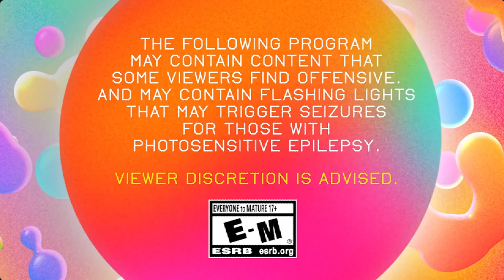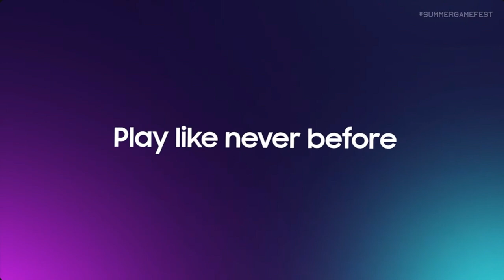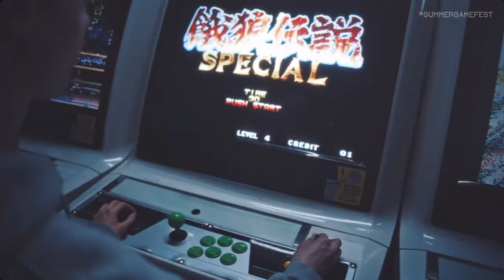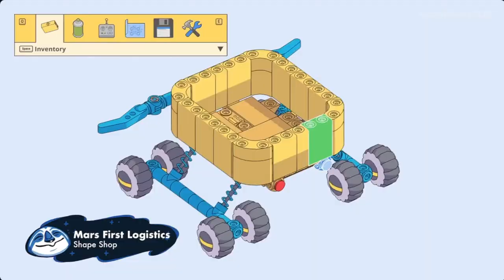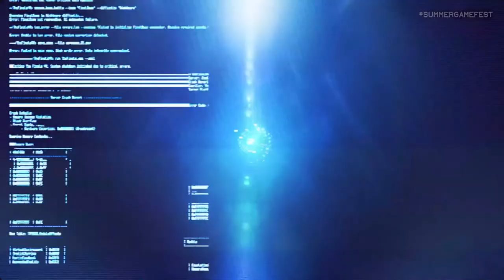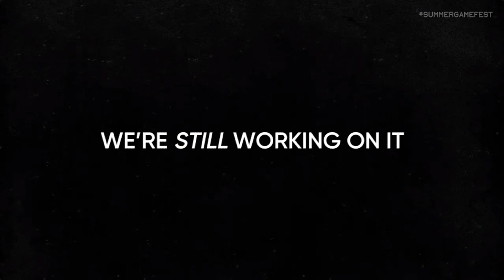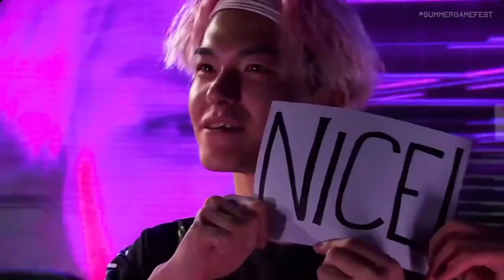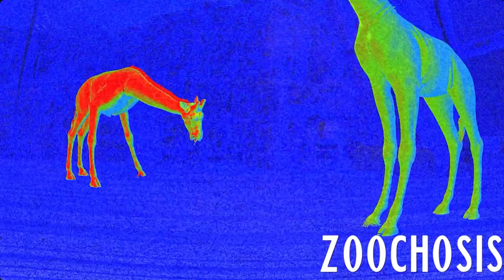Let's Check Out Summer Game Fest 2024 (Reaction)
Games...Games... and an overly long commercial.  So pretty much a normal Geoff Keighley affair.